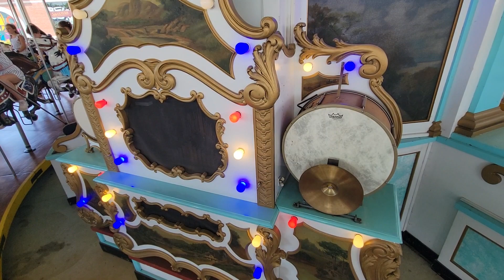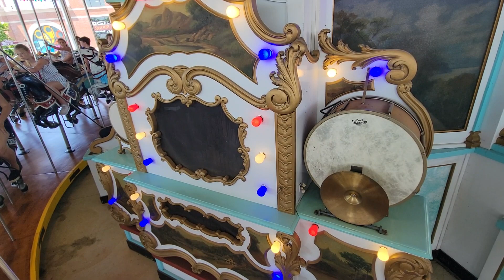(They Made It Twice As Nice As Paradise) And They Called It Dixieland Hersheypark Wurlitzer 153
Roll 13025 Tune 8